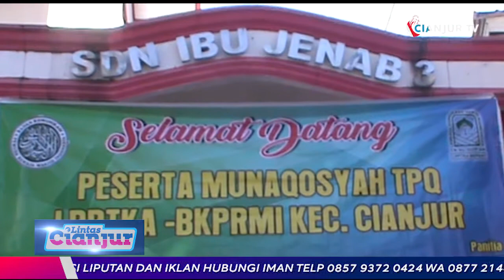MUNAQOSYAH TPQ LPPTKA BKPRMI KEC CIANJUR